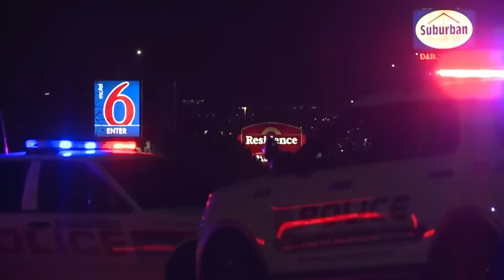March 26 Morning Rush: Police identify woman killed in crash involving Kirtland airmen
March 26 Morning Rush: Police identify woman killed in crash involving Kirtland airmen - Source